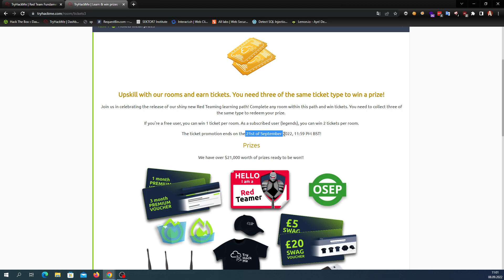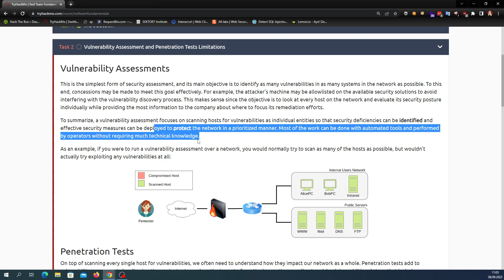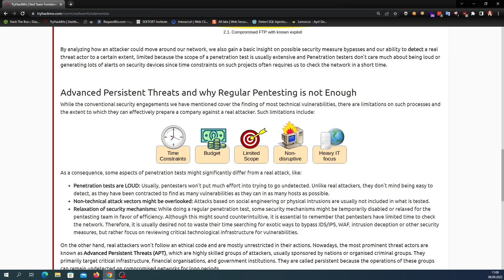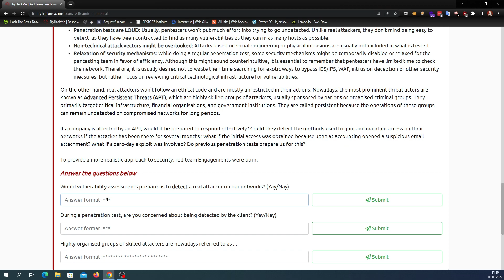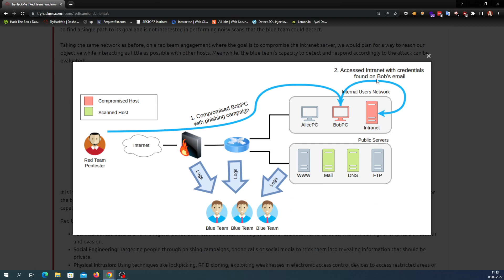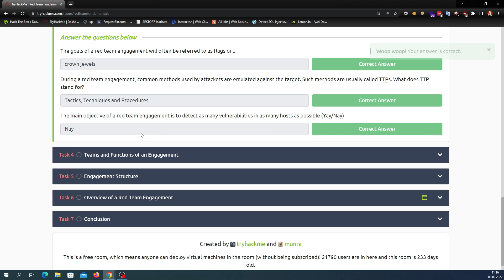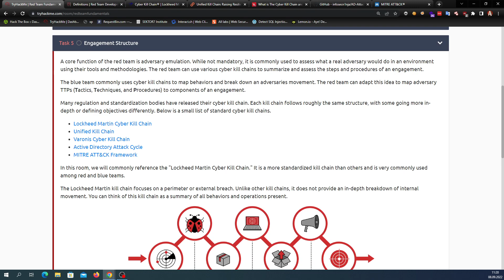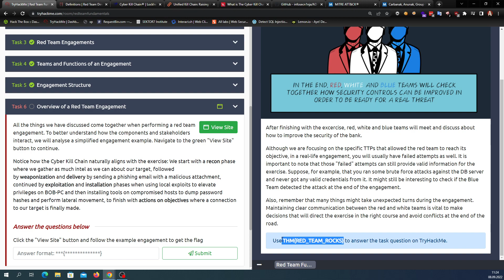TryHackMe #489 Red Team Fundamentals